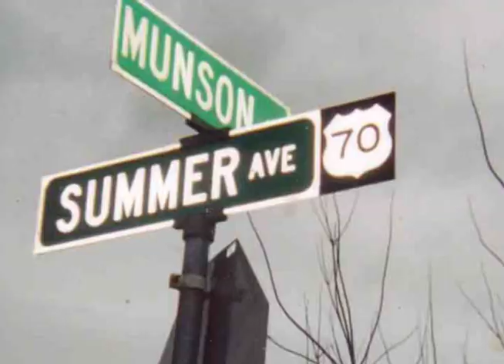Rockin' Robin (Bobby Day) Easy Guitar Lesson Strum Chord How to Play Tutorial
.Learn 98 Songs in 15 Minutes BEAT IT Super easy guitar lesson on Rocking Robin by Bobby Day - Capo 10th fret for Jackson 5 version. planning to do a video just for this version. ;) LEARN 98 Songs with 4 Chords in 15 Minutes SONGWRITING BASICS STRUM PATTERN LESSON GUITAR LESSON PLAYLISTS